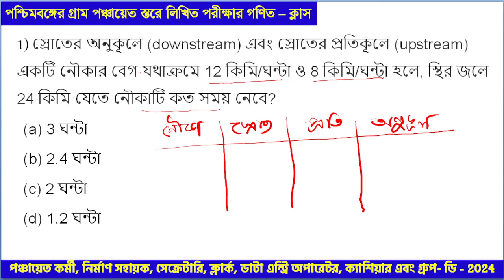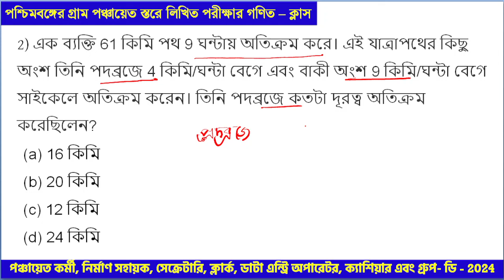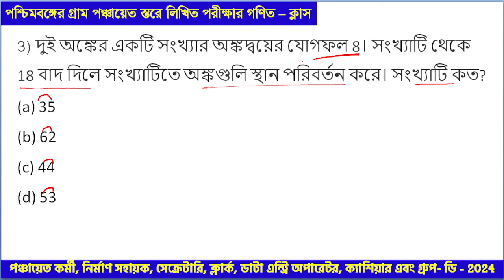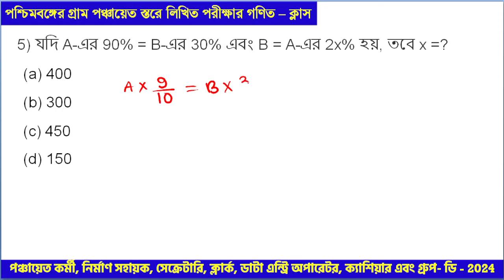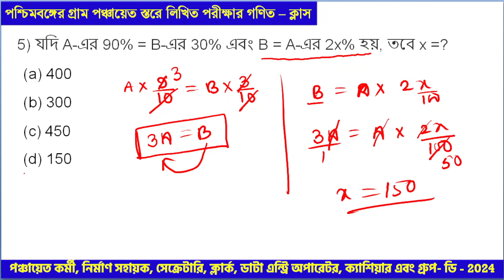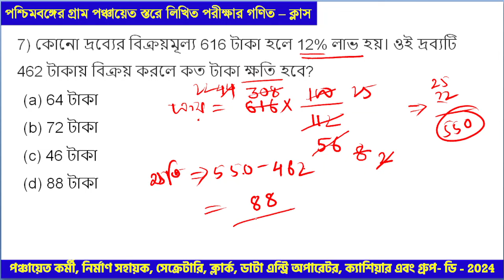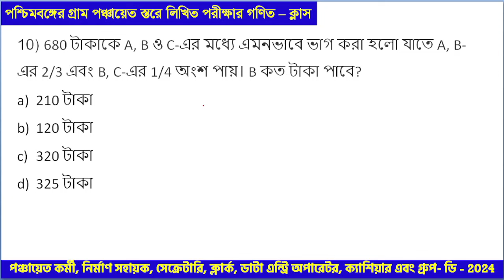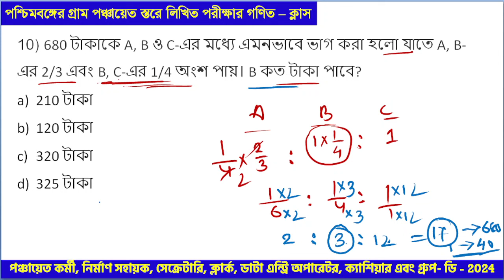WB Gram Panchayat Math Class - 03 | Gram Panchayat Recruitment |পঞ্চায়েত কর্মী নিয়োগ 2024 Math Class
WB Gram Panchayat Syllabus 2024 | গ্রাম পঞ্চায়েত সিলেবাস ২০২৪, শিক্ষাগত যোগ্যতা, পরীক্ষা পদ্ধতি সহ বিস্তারিত .

panchayat group d question,
nirman sahayak question and answers pdf,
gram panchayat exam syllabus,
gram panchayat sahayak salary,
wb panchayat exam class,
wb gram panchayat class,
wb gram panchayat class 2024,
Panchayat mathpanchayat secretary maths,
mathura panchayat,
gram panchayat math class,
gram panchayat math,
west bengal gram panchayat class,
wb gram panchayat recruitment 2024 classes,
wb gram panchayat recruitment 2024 syllabus
wb panchayat class,
wb panchayat recruitment class,
wb panchayat recruitment 2024 classes,
wb panchayat online class,
wb panchayat bengali class,
wb panchayat gk class,
পঞ্চায়েত কর্মী নিয়োগ 2024,
পঞ্চায়েত কর্মী নিয়োগ 2024 যোগ্যতা,
panchayat secretary exam preparation,
panchayat recruitment 2024,
gram panchayat secretary,
Panchayat Recruitment Question paper,
PYQs of Panchayat Recruitment Exam,
Panchayat Recruitment,
nirman sahayak syllabus,
gram panchayat exam preparation,
panchayat secretary question paper with answers,
WB Gram Panchayat Recruitment 2024,
Panchayat Kormi Exam Question paper,
Panchayat Recruitment Question paper PYQs,
Panchayat Syllabus,
Panchayat Math Class ,
Panchayat Recruitment 2024,
panchayat exam question paper,
wb panchayat previous year question paper,
gram panchayat secretary,
Panchayat Recruitment,
Panchayat Syllabus,
wb panchayat exam question paper,
panchayat account assistant maths question paper,
gram panchayat math syllabus,
panchayat exam math,